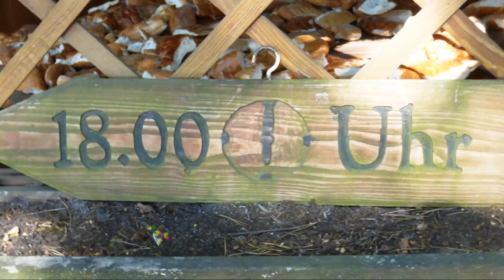KURS LÜNEBURGER HEIDE | Gifhorn | MC Ranch | JUN 2016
Kurs mit Henning Daude